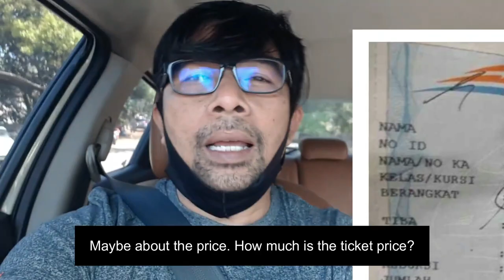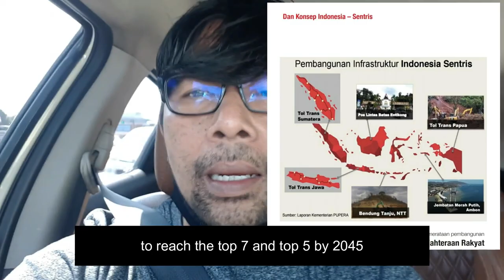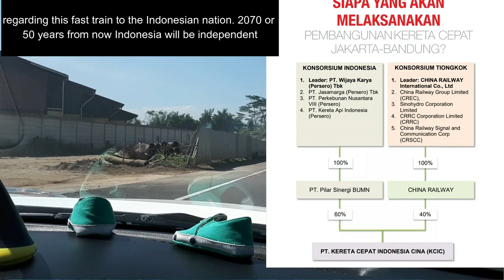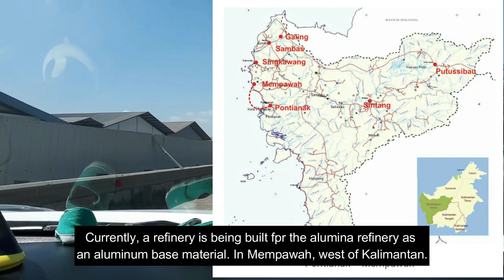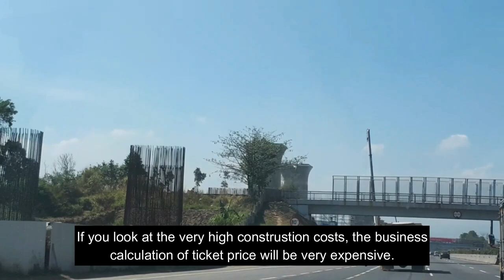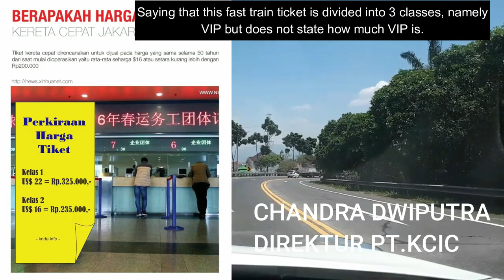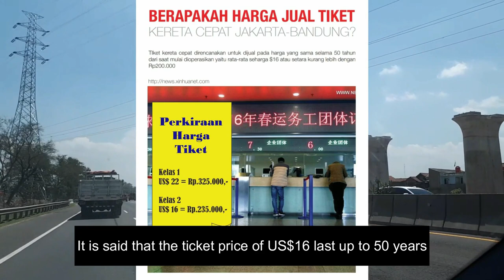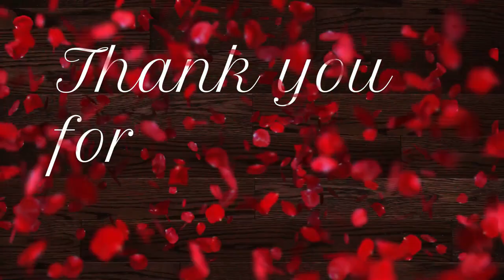INDONESIAN HIGH SPEED RAIL | VISION, MISSION AND THE PRICE OF TICKET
Some time ago, i uploaded about the Jakarta-Bandung fast train project that has been running and is being carried out massively to pursue the target in September 2022 and has become operational and is the first in Asean and southern Asia.
In order for this mode of transportation to be successful and widely used, of course we must take into account what the price is reasonable and affordable for the people of Indonesian society today.
To determine the price of a Jakarta-Bandung fast train ticket, it must be compared with existing modes of transportation. Compared to buses, conventional train, and even by plane.
If we look at the production costs. of course it will be very expensive and must be sibsidized by the government. What is the fixed price?

The video also informs you about the vision and mission of the Indonesian President regarding the construction of this fast train in the next 50 years.